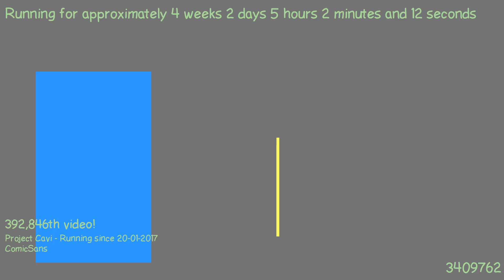1487559987 - Webdriver Cavi - H2